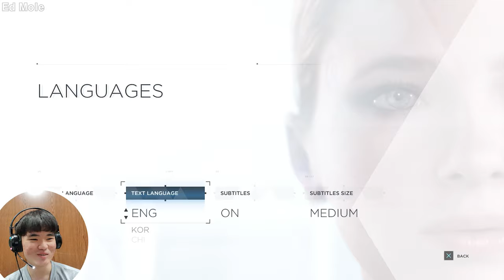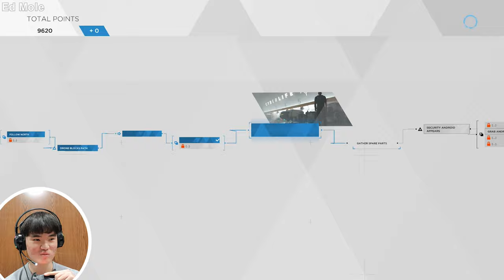"To The WareHouse!!!" [PS4 Detroit Become Human] #8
Hello Everyone, Ed Mole here, and in this video I played PS4 Detroit Become Human #8, Hope you guys all enjoy and if you enjoyed don't forget to leave a Like and Subscribe!!!